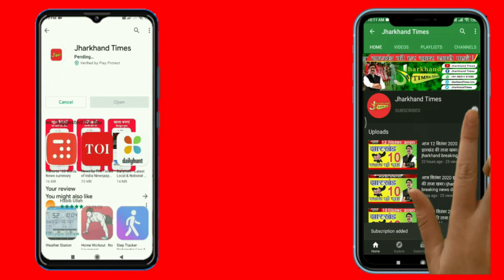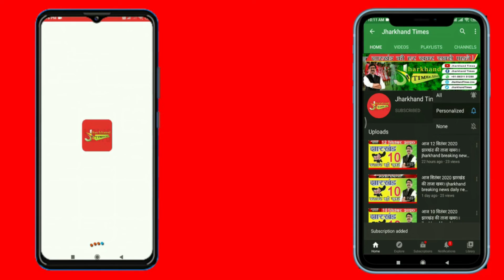MS Dhoni Birthday :MS धोनी के 41वें जन्मदिन से पहले फैंस ने लगाया 41 फीट लंबा कटआउट !